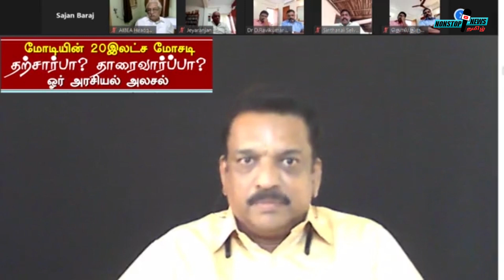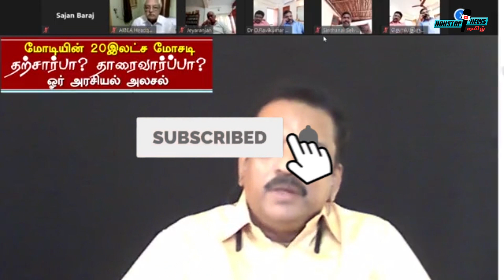20 லட்ச கோடி அறிவிப்பு சிறுகுறு தொழிலுக்கு உதவுமா..? K.E.ரகுநாதன் Speech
20 லட்ச கோடி அறிவிப்பு சிறுகுறு தொழிலுக்கு உதவுமா..? K.E.ரகுநாதன் Speech